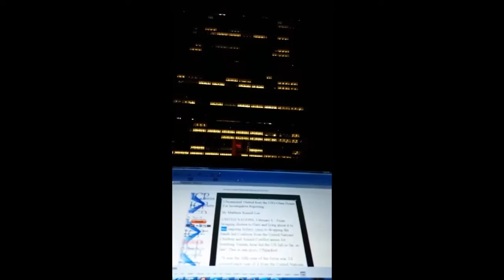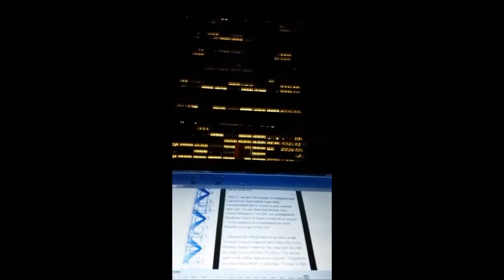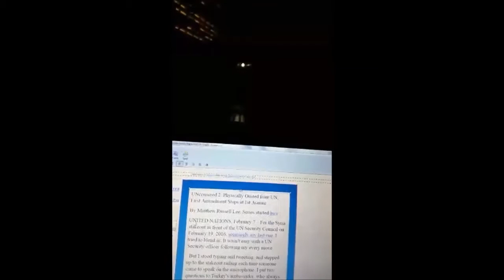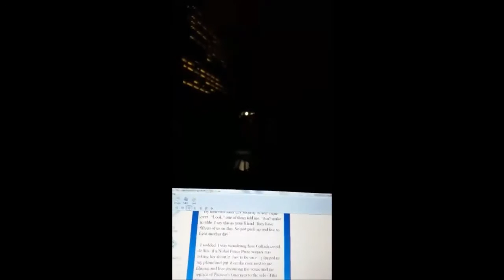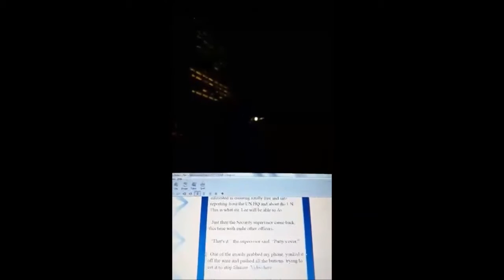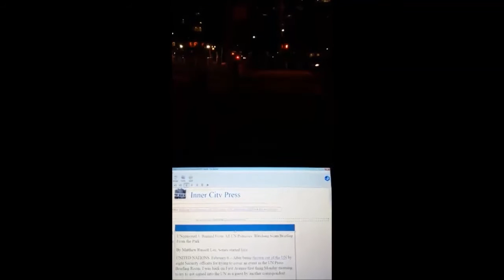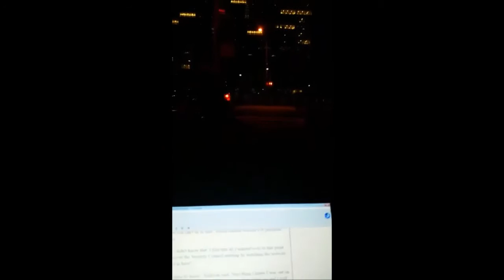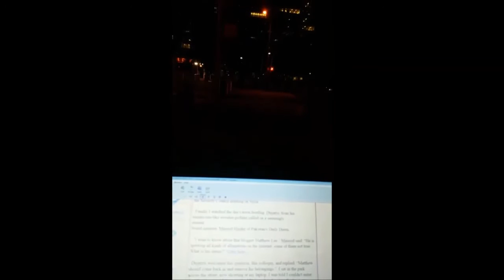UNcensored 1-4: Evicted from the UN For Investigative Reporting, by Matthew Russell Lee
UNcensored 1-4: Evicted from the UN's Glass House For Investigative Reporting

UNITED NATIONS, February 6-10 – From bringing cholera to Haiti and lying about it to two ongoing bribery cases to dropping the Saudi-led Coalition from the United Nations' Children and Armed Conflict annex for bombing Yemen, how did the UN fall so far, so fast? This is one story, UNpacked.

  "It was the fifth year of the Syria war. I'd covered each year of it from the United Nations, like Libya and Sri Lanka before that. This Friday afternoon, February 19, 2016, Turkey's threat to intervene in Syria was on the UN Security Council's agenda.

  From my long time shared office, S-303, I watched on in-house EZTV the Security Council stakeout until the first Ambassadors showed up. I headed down the escalator with audio recorder and smart phone ready to live-stream their answers on Periscope. I had my questions ready.

   I leaned down to swipe my UN ID card on the turnstile -- but this time it didn't work. The UN Security officer on duty gestured for me to come over. “I'll let you through for now but you need to go talk to MALU. There was a guy here talking about you.”

  MALU was the UN's Media Accreditation and Liaison Unit, from which I and other correspondents had to request a pass renewal each year. For me, there had already been several attempts to “review” my accreditation -- the phrase Voice of America used in its request -- or to condition re-accreditation on more friendly coverage of the UN.

   I thanked the officer and set up shop in the Security Council stakeout area. Once the Syria meeting began, I went up the steps and through the glass doors of MALU's office. The acting head of the office was in his cubicle. “Somehow my pass didn't work,” I told him. “I want to find out why.”

   “I'll look into it,” he said. "Meet me up at your office."
   When I went up the escalator I found in front of the door of my shared office five UN Security officers.

  “I have a letter for you,” one said, handing me an envelope. It had the UN seal on it.

   “I don't have time for this,” I told him.

   “You're not going to read it? I really think you should,” he said.

   I tore open the envelope and looked at the letter. It was signed by Cristina Gallach, the head of the UN Department of Public Information who'd taken over a year ago but with whom I'd almost never spoken, other than to question her about her links to the Ng Lap Seng UN bribery case.  Some lines jumped out at me: the incident of January 29... UN media accreditation guidelines... turn in your office key by five p.m...

   “This is bogus, “ I said.  I put the letter down on the floor and took a photo of it with my phone. “I'm going to tweet this b.s. letter out,” I said, hearing my own voice quiver. “This lady is out of her mind.”

   “So are you giving us the key?” an officer asked.

   “No,” I said. “I'm going back down to do my job, to cover the Syria meeting.”

  The first officer told a second one to follow me downstairs. From now on I would have a minder. And things would soon get worse."